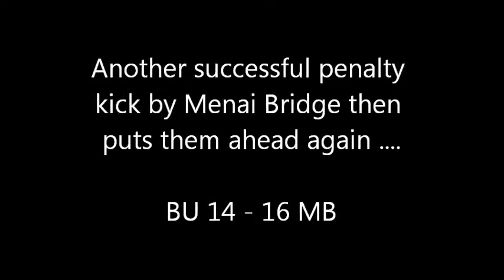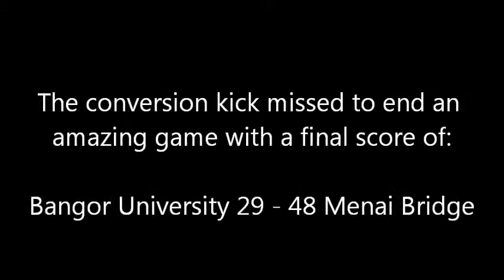2014-04-29 Bangor Uni v Menai Bridge (highlights)